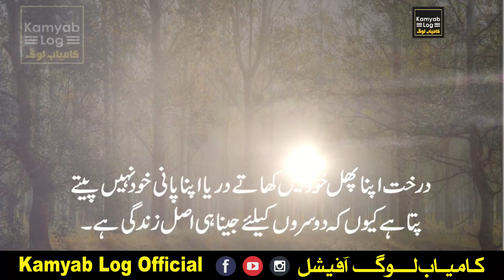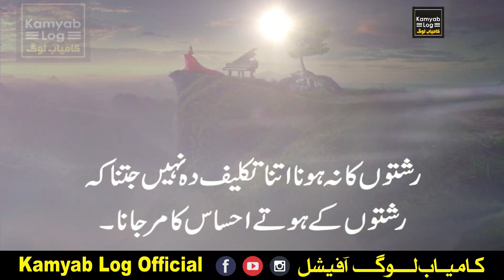Aisy Insan Ko Kabhi Mat Khona Jo || Top Trending Urdu Quotes Kamyab Log Official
Dear Friends How are you. this is amazing video that will be like by you so if you feal this video is good than share this video And subscribe our channel

Rishty Or Taluq Nibhana Aik Fun Hai || Top Trending Urdu Quotes Kamyab Log Official

Kaisi Teri Khudgharzi Episode 30 - 16th November 2022 (English Subtitles) - ARY Digital Drama
Highlights: Saudi Arabia vs Mexico | FIFA World Cup Qatar 2022™